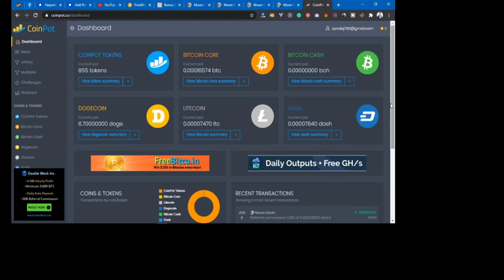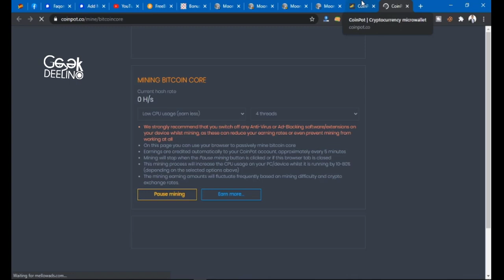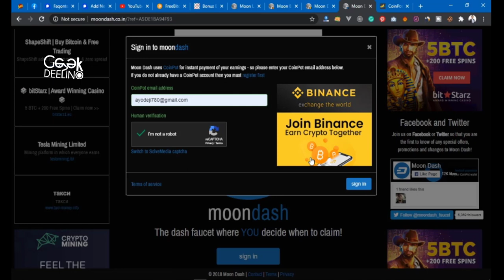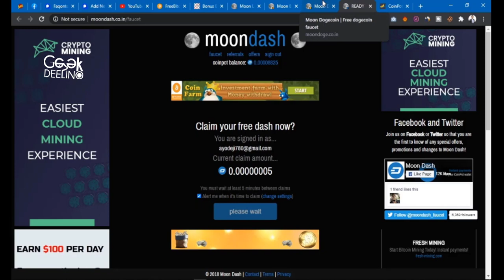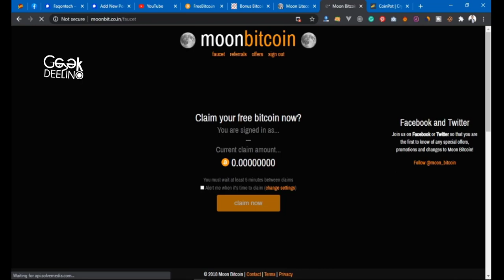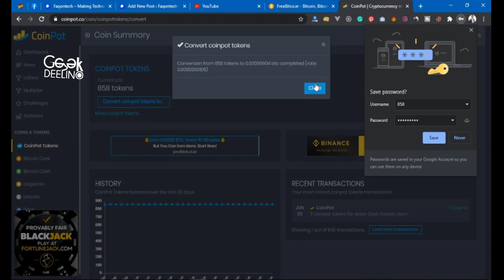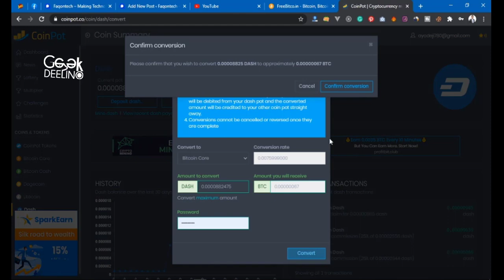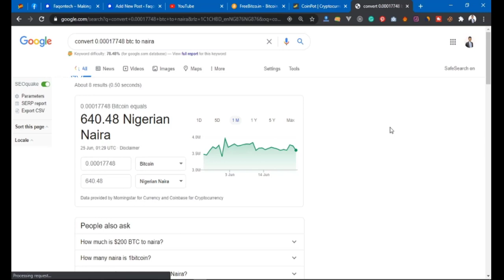How to Mine Bitcoin, Litecoin, Dogecoin For Beginners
This is the Untold Coinpot Mining secrets you need to watch to learn how to mine bitcoins, bitcoin cash and lot more directly to your coinpot account.

You can mine: Bitcoin, Bitcoin Cash, Doge coin, Litecoin and Dash

{Register here using your email registered use in coinpot}

all your claims in moon is going to your coinpot account

This is the secret... you need to claim at least every five minutes.. or
once a day to maintain your loyalty bonus, you don't need to do anything...
just claim as much as you want.. and the faucet is giving you all just like
a water in faucet you can claim in what your time is available.

Second, at least you make a referral 4 person or more  all your refferal
every time they claim you also received 25% of their claim without
deduction of their claim.. this is an example..

4 person x 25% = 100% imagine you got 100 person x 25% ?

This is a secret. even your not doing anything you earning is growing.

Happy mining... hope for success